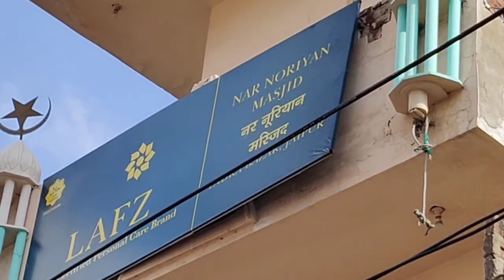Jaipur Vlog | इंदिरा बाजार, जयपुर | Jaipur city tour | आइए जयपुर को देखें🤔🤔